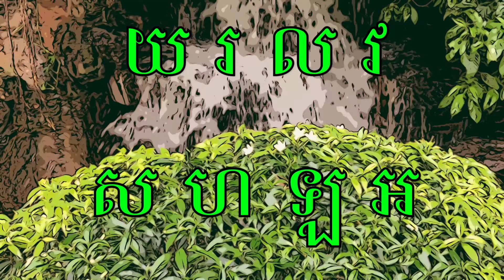រៀនអាន ៖ កខគឃង - Learn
Youtube.com/InTheWorldLife